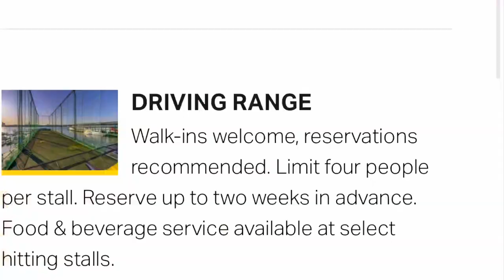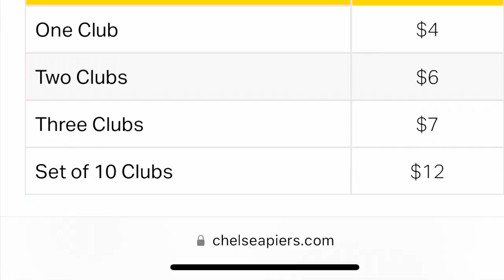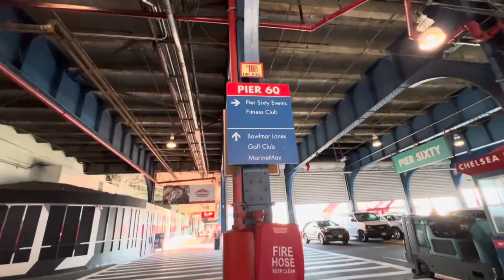Best Golf Driving Range in New York | NYC Vlog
golf nycvlog newyorklife manhattan chelseapiersfitness nycvlog Chelsea Piers golf.
In this video, you will see Chelsea Piers golf club  and how much are the fees on the driving range,
What are some things to do for summer in New York?